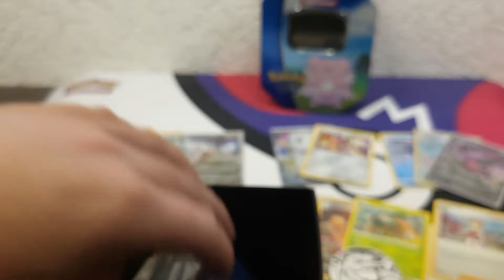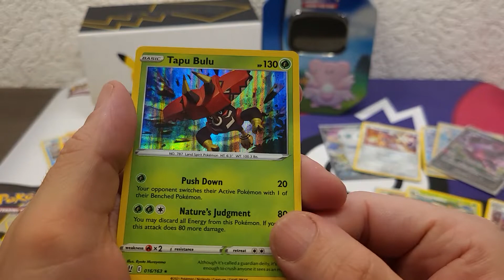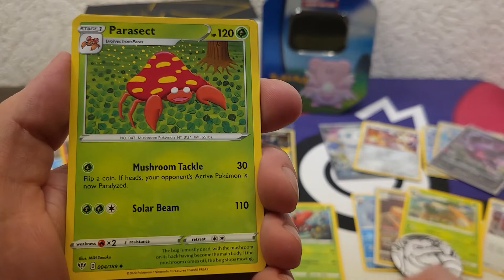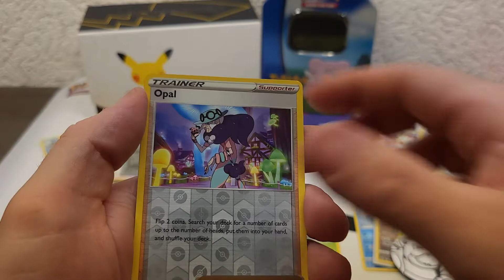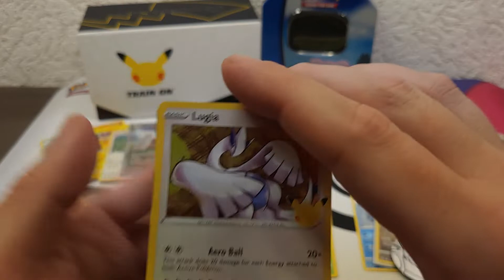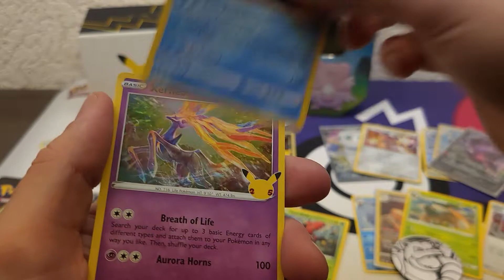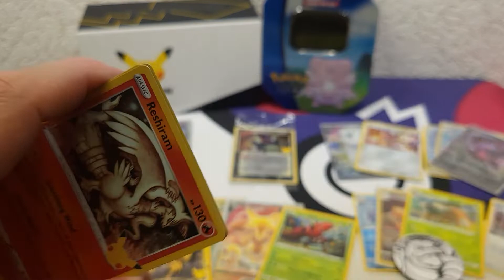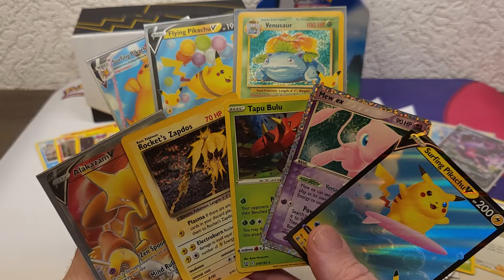Pokémon Trainer Michael SUMMERSPECIAL🌞😎 6/6:25th cellebrations ETB OMG🥳🤯 #207 free online codes!